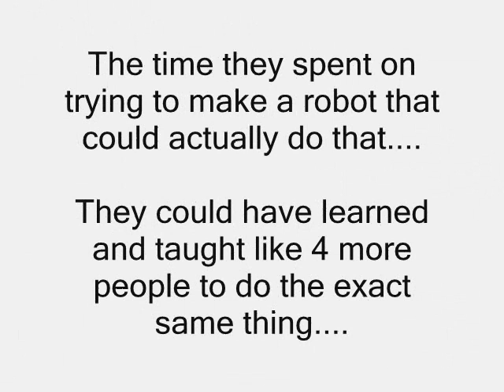Robot Quartet Plays some music (without soul)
i'ma make this desc. short and sweet. its some robots in japan playin some music with no soul. There ya have it and the name of song is at the end of video too for the sax solo.